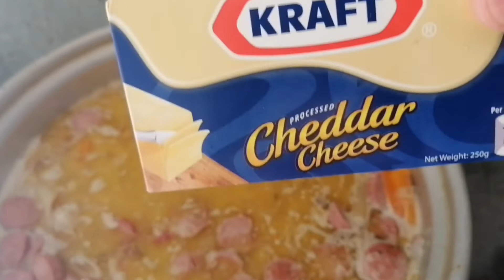NAGLUTO NAG MUKBANG NG CHEESY CREAMY MACARONI SOPAS MY OWN VERSION |OHNAD TV